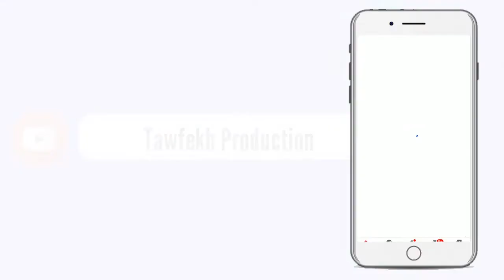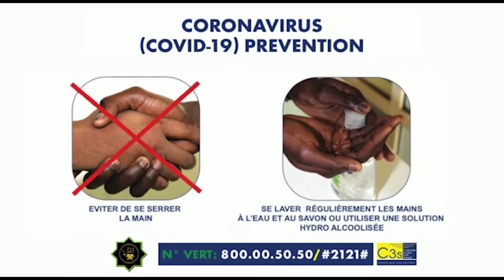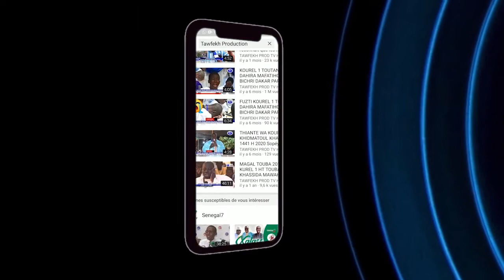Priére du Vendredi a la Grande Mosquée Massalikul Jinaan LE 12 Février 1442 H2021